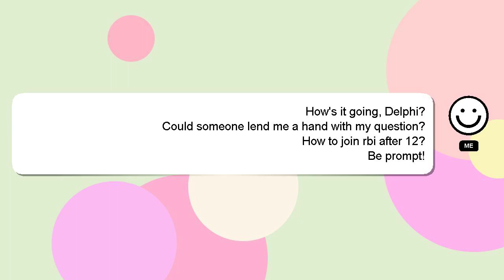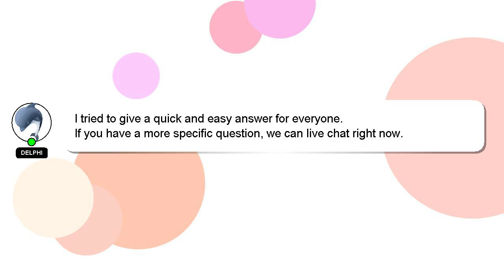How to join rbi after 12?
Let me give you a brief introduction of who I am, Hi, my name is Delphi, nice to meet you. I am here to provide you with assistance in answering your questions. - How to join rbi after 12?

Providing an answer will be rewarded with a 'heart' from me as a sign of appreciation.

*2 What we are experimenting :*